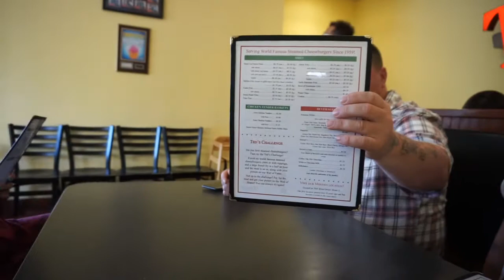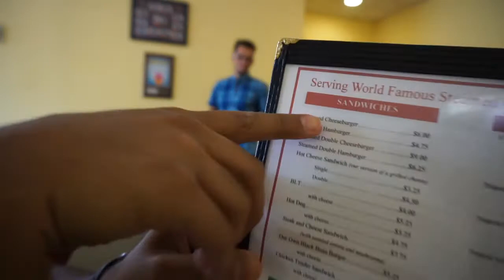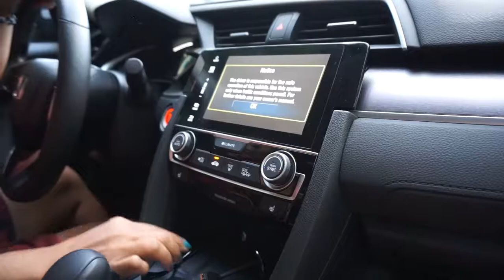Ted's Famous Steamed Cheeseburgers, CT (MUST TRY)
you got to try famous  steamed Ted's Burgers a shot!